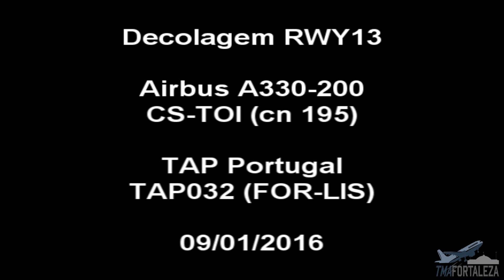[SBFZ/ FOR] Decolagem RWY13 Airbus A330-200 CS-TOI TAP Portugal 09/01/2016